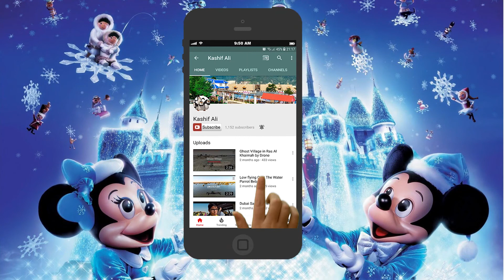Downtown Disney California Vlog in Urdu or Hindi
The Downtown Disney District is an outdoor entertainment, shops, and dining located in Anaheim, California. It is conveniently located in the heart of two theme parks (Disneyland and California Adventure) and is easily accessible for guests of the Disneyland Resort. No tickets required to get in downtown disney. It's a great place to get the Disney experience without spending money on the tickets.

Recording date: 23 Mar 2019